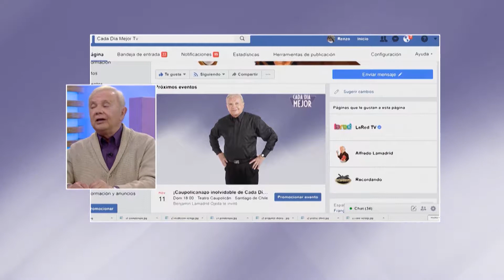CADA DÍA MEJOR TV | ¿Qué pasó con la herencia de Rocío Jurado?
¿Qué pasó con la herencia de Rocío Jurado? Carlos Tejos nos explica porqué la familia de Rocío Jurado está tan dividida y que pasó finalmente con el museo en su memoria.